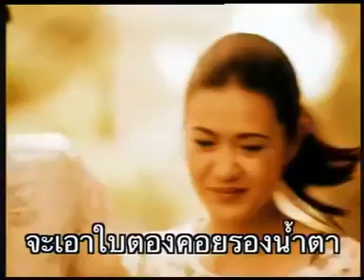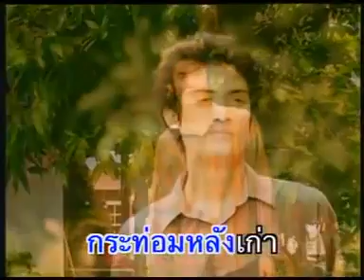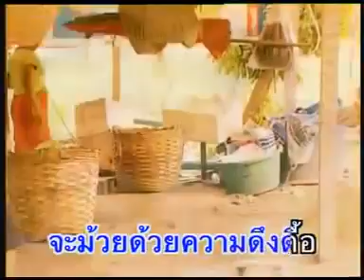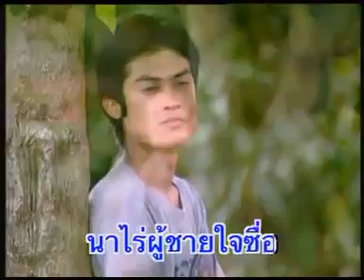ใบตองรองน้ำตา - เสรี รุ่งสว่าง อัลบั้ม เรียกพี่ได้ไหม [Official MV&Karaoke]